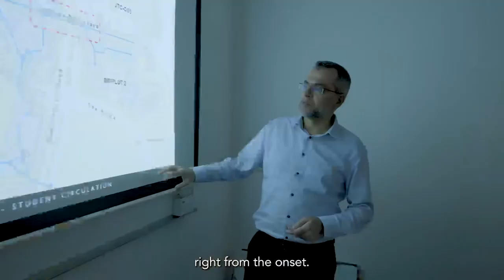SIT - Salman Younus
Working on the development of our future campus at Punggol is one of Salman Younus’s key responsibilities as the Deputy Director of the Estates-Campus Development Division. Having worked on the project from the onset, it is one of Salman’s most exciting projects in his career, and a rare opportunity that he treasures.